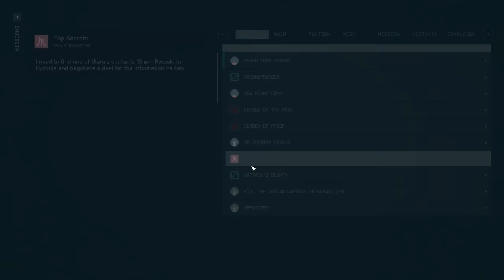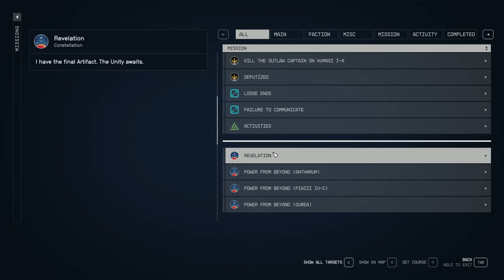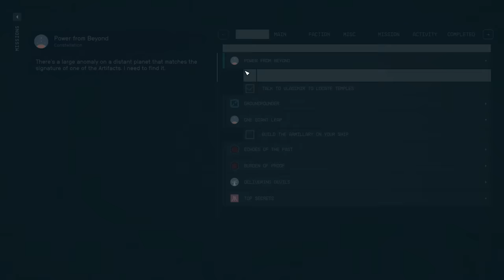How To Get ALL 24 Powers and Artifacts ! Starfield Tips and Tricks | Z1 Gaming